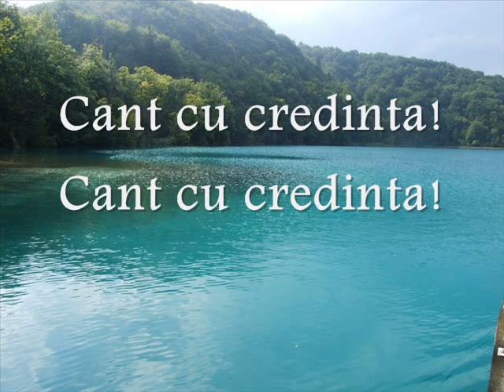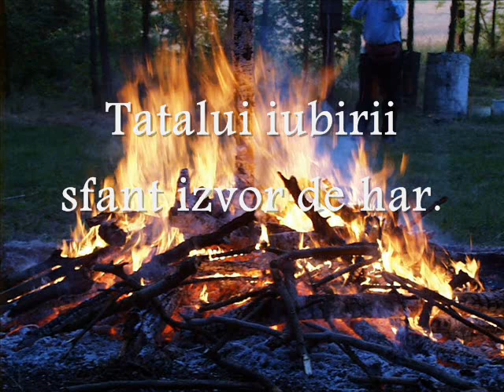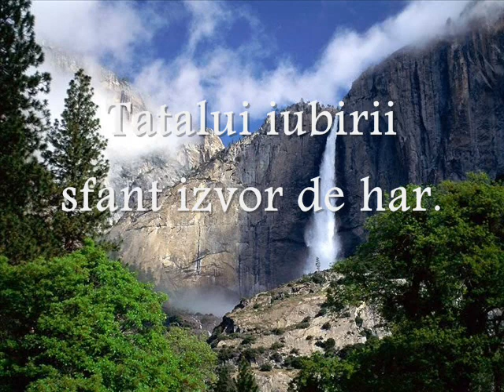Cant aleluia!.wmv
Muzica crestina - Cant aleluia lui Dumnezeu. Sa-I dam slava lui Dumnezeu in fiecare zi.